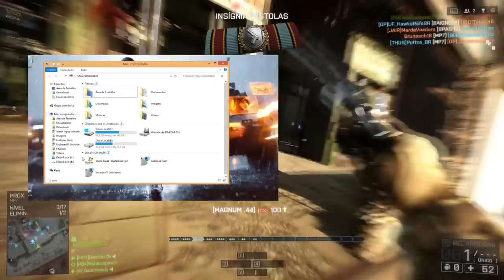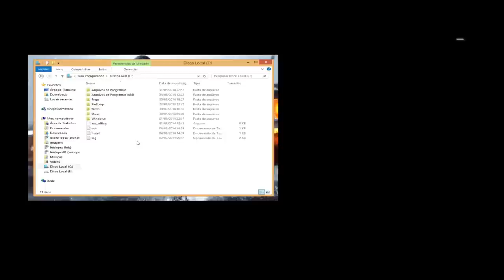Battlefield 4 Atualizou! Mas, Será que Ficou BOM? (Diga Você)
SITES / PARCEIROS:
Quer ser um VIP em nosso server? ACESSE PARA MAIS INFORMAÇÕES
VIDEOS NOVOS: SEG a SEX.
Tags:Pirata Play Battlefield games gamers rafaellopes21 bf4 plays players download bf3 jogos brasil brazil network fullscreen machinima piratas do karib pdk pirata playstation ps xbox one 360 unboxing análise  dicas estrategias Sobrevivencia jatos minecraft warface level up